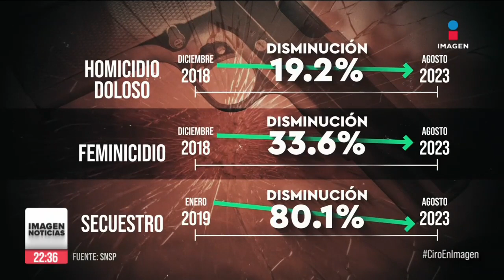Pobladores de Arcelia, Guerrero, acusaron a militares de la muerte de un joven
Pobladores de Arcelia, Guerrero, responsabilizaron a militares de la muerte de un joven de 23 años. La protesta terminó en enfrentamientos y disparos al aire. De acuerdo con testigos, el joven era un presunto halcón de la Familia Michoacana.